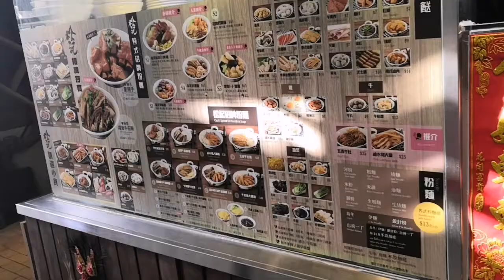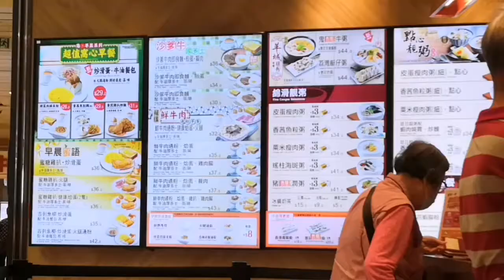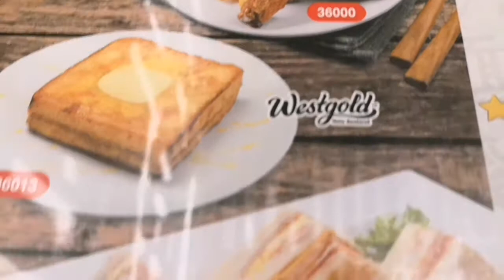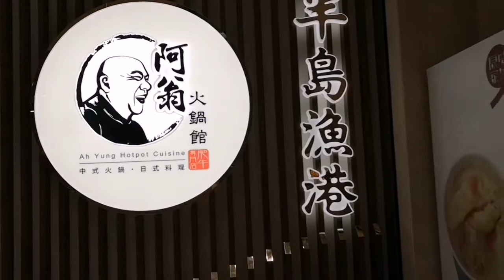Hongkong cuisine for breakfast, afternoon tea time lunch and dinner. 香港人早餐下午茶时间和晚餐。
香港人早餐，下午茶时间和晚餐。 香港, 早餐， 下午茶，晚餐， 旅游， 好吃， 好玩，好去处， 美食， 小吃。